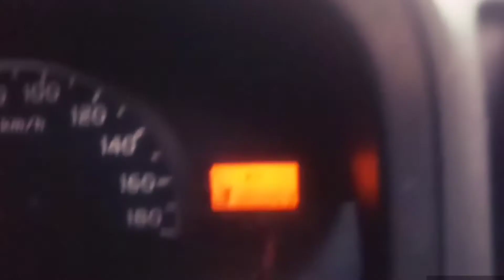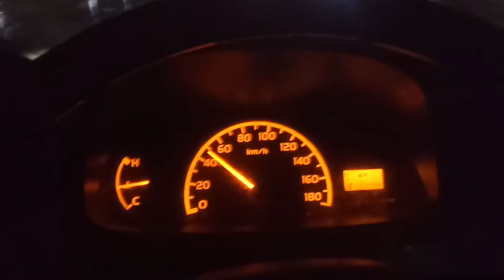daihatsu BLIND VAN RANCAK..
INI mobil bagus sangat buat berdagang..
Bensin irit..ac dingin